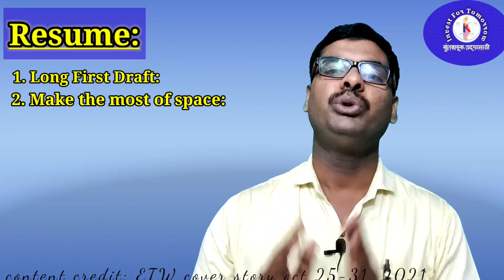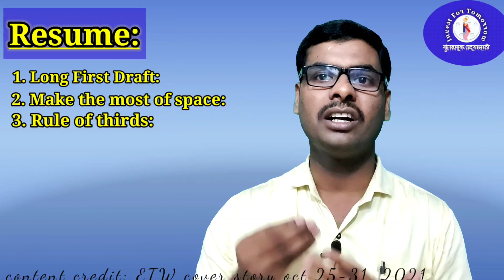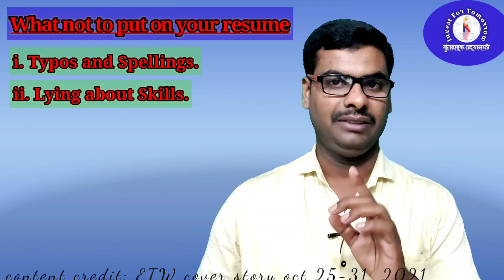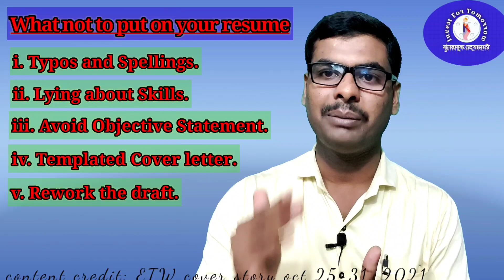how to win campus placement race and resume tips and steps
This video provides detailed information on how to prepare and take care of new and graduate students while applying for a job in any company or organization. It provides detailed information on its stages and precautions to be taken and what to avoid.